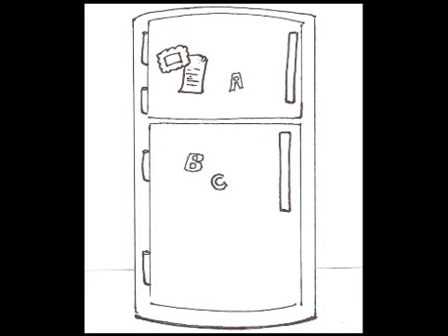Sniya hnakapi- refrigerator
Dakotah word for refrigerator